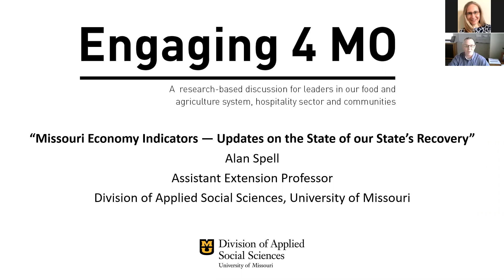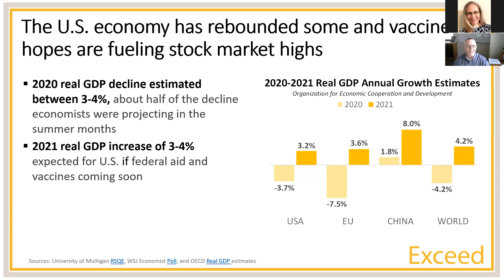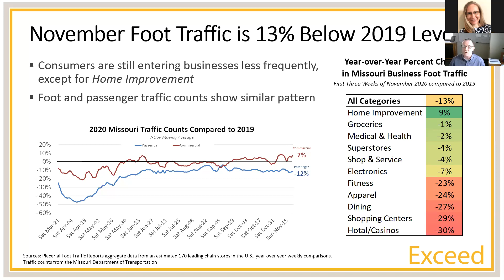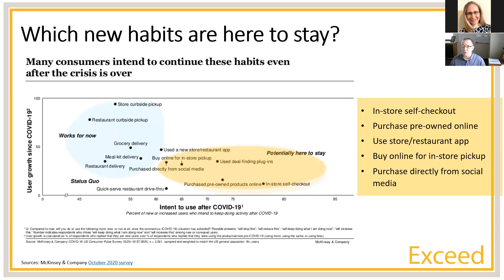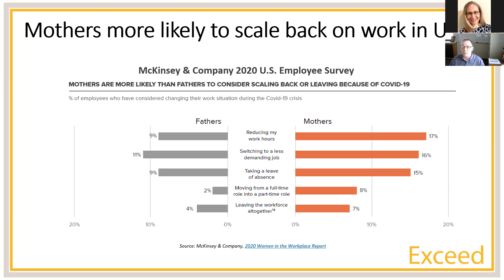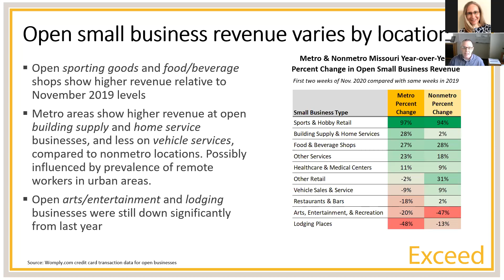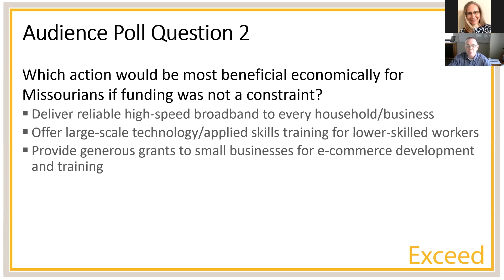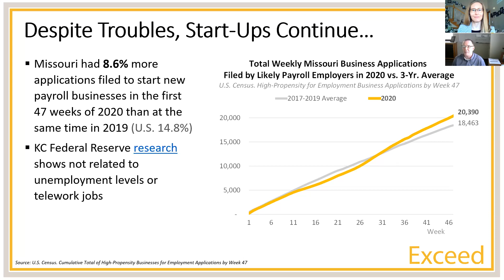Missouri Economy Indicators — Updates on the State of our State’s Recovery | Engaging 4 MO | Dec. 2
For this Engaging 4 MO webinar, Alan Spell, assistant extension professor, provides an update on Missouri's economic recovery since spring 2020. The presentation breaks down the state of Missouri's economy by how consumers are behaving, how workers are doing and how businesses are doing.

dass.missouri.edu